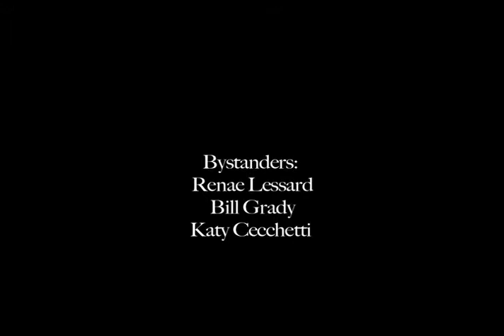As Long As It Takes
A man meets a boy in the park while waiting for his friend